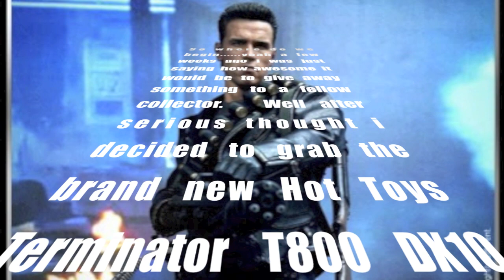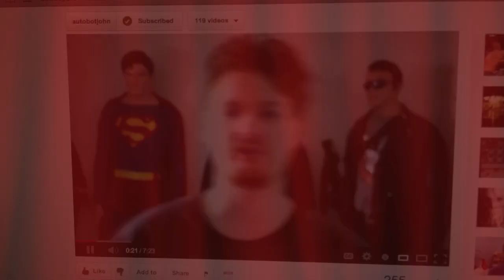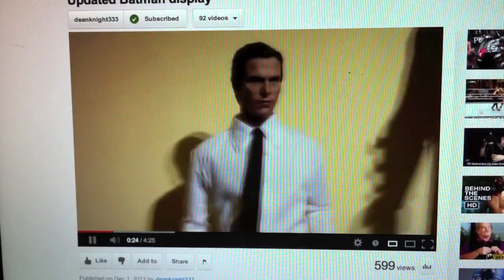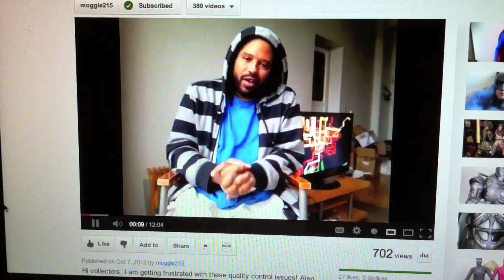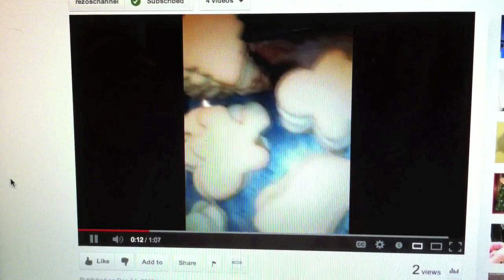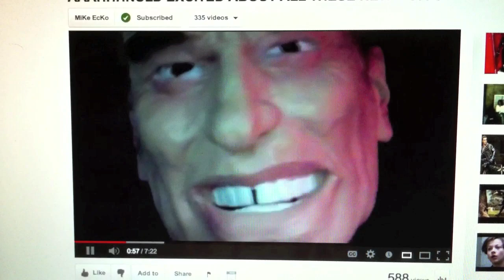HOT TOYS TERMINATOR GIVEAWAY GOES TOO??????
WELL DESERVING GUY.